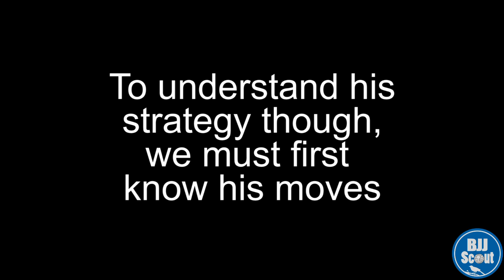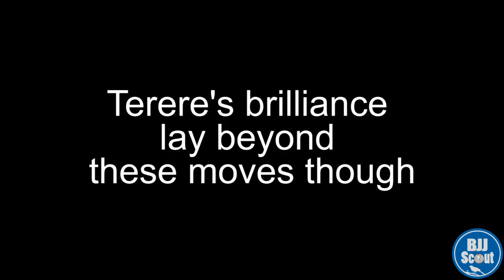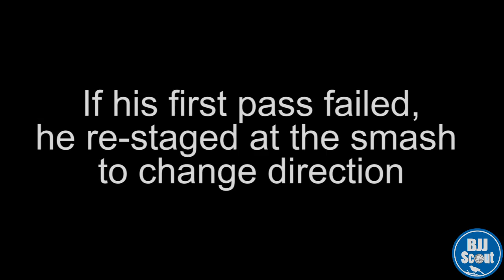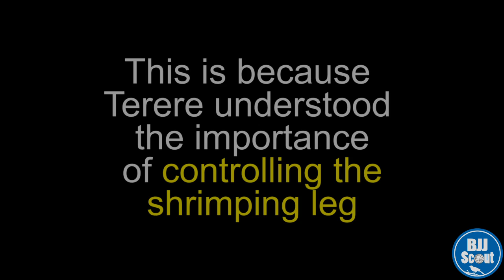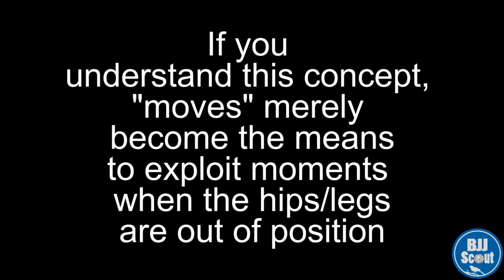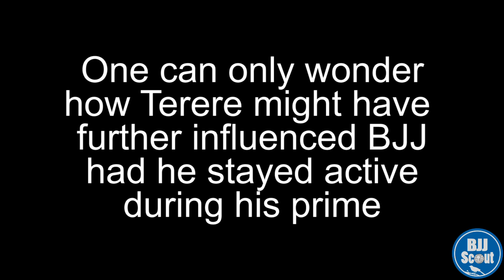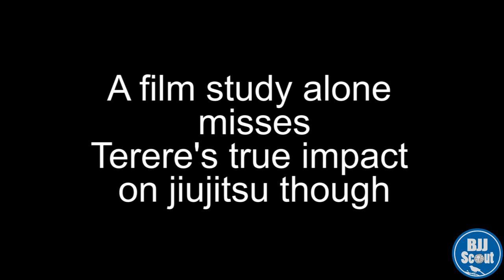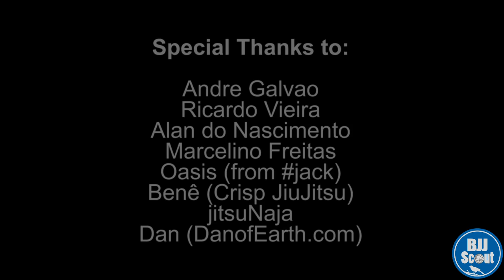BJJ Scout: Tererê Guard Passing Study (w/ Tributes, REUPLOAD)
A study on the guard passing of Fernando "Tererê" Augusto and his impact on BJJ. Special thanks to all those that made this possible. I highly recommend checking out the various videos and websites that have documented Terere's amazing life story and his involvement in cultivating the many famous BJJ athletes we know of today.